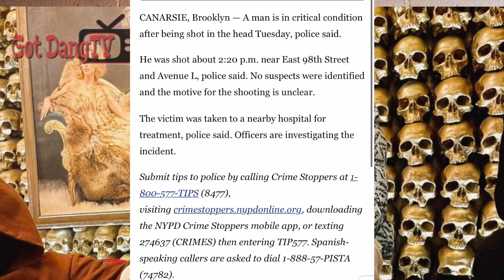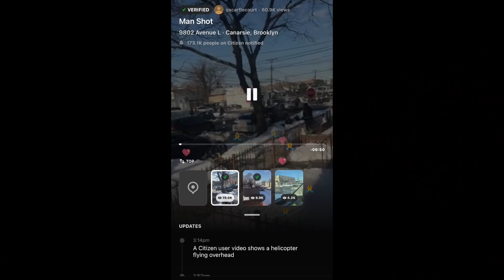TDot Woo Shot in Brooklyn !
MERCH LINE-

Follow @lastofaflyingbreed